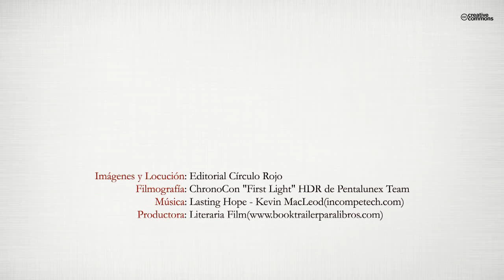Justicia para Eva (Booktrailer) - Editorial Círculo Rojo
Justicia para Eva es una obra que habla de la transformación del mundo a través del Amor, y del tránsito de la Era Material a la Espiritual.